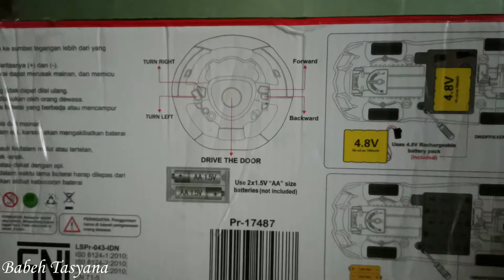Unboxing Tes Mainan Mobil Remote Lamborghini (Premium Toys)